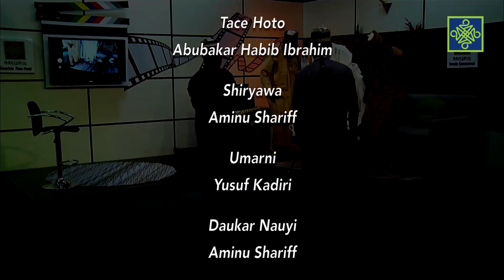Kundin Kannywood Kashi Na 176 Alh Musa Mudi AREWA24